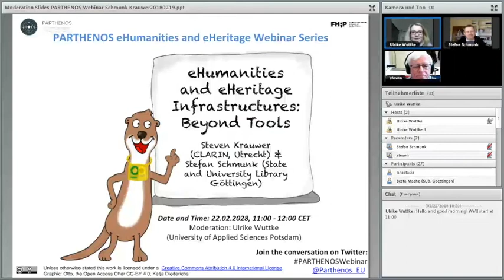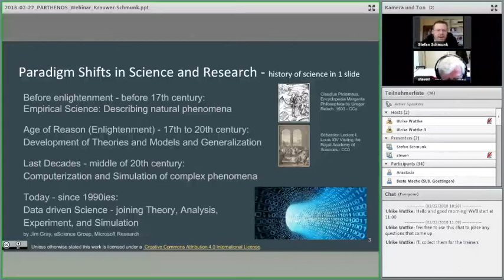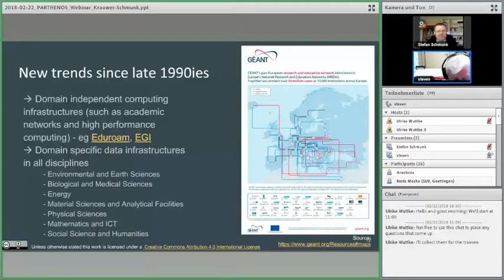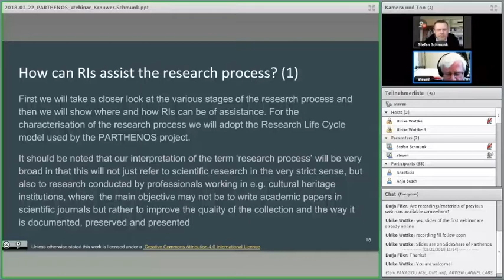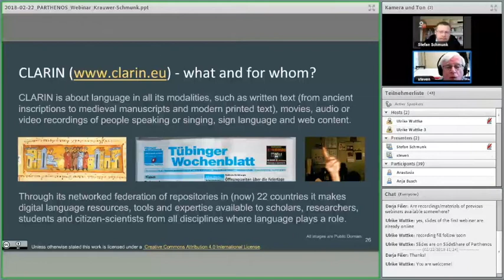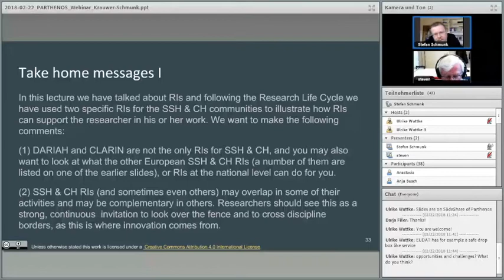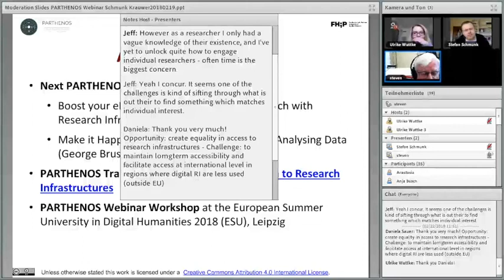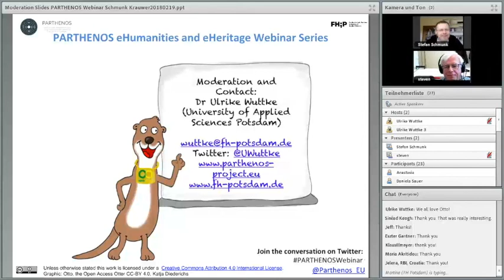e-Humanities and e-Heritage Research Infrastructures: Beyond tools EU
Videorecording of PARTHENOS eHumanities and eHeritage Webinar Series

Webinar Trainers: Steven Krauwer (Senior Advisor CLARIN, Utrecht, NL) and Stefan Schmunk (State and University Library Göttingen, Germany) (Thursday, 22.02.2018, 11-12 A.M. CET)

Organised and moderated by Ulrike Wuttke (University of Applied Sciences Potsdam) as part of PARTHENOS Training (WP7, led by Trinity College Dublin).

The PARTHENOS eHumanities and eHeritage Webinar Series was developed by University of Applied Sciences Potsdam and Leipzig University (Elisabeth Burr, Stefanie Läpke, Heike Neuroth, Rebecca Sierig, Ulrike Wuttke) for the PARTHENOS project.

The content of this video does not reflect the official opinion of the European Union. Responsibility for the information and views expressed therein lies entirely with the speakers.

Link to this Webinar Site (including links to wrap-up page and the webinar slides)